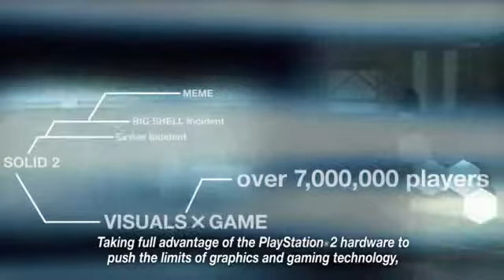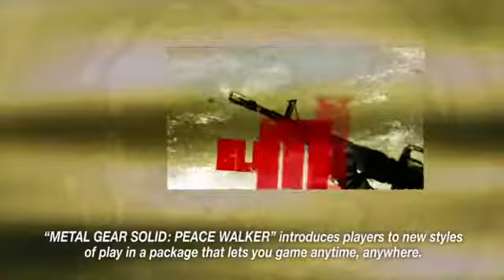Metal Gear Solid HD - Collection at Playr2.com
Buy, Sell or Swap Metal Gear Solid HD - Collection at Playr2

Accept the mission and play three great chapters in the Metal Gear franchise with the Metal Gear Solid HD Collection. Included are Metal Gear Solid 2: Sons of Liberty, Metal Gear Solid 3: Snake Eater and Metal Gear Solid: Peace Walker. All three games are rendered in high-definition for the first time!